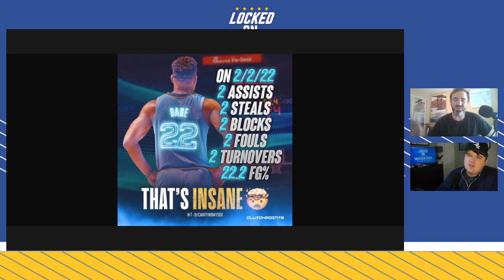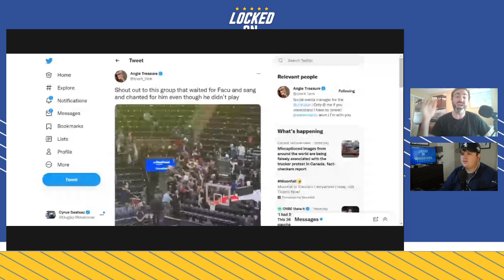Stephen Curry MVP Debate, The Latest Trade Rumors & Previewing Tonight's Golden State Warriors Game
Dieter Kurtenbach and Cyrus Saatsaz preview tonight's Golden State Warriors game against the Sacramento Kings and debate whether Stephen Curry is worthy of his third MVP award. Plus the crew discuss why NBA games lack home court advantage and the latest trade rumors with the deadline approaching.